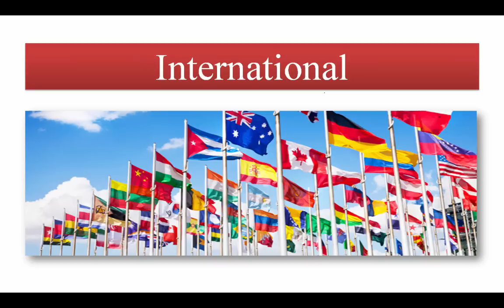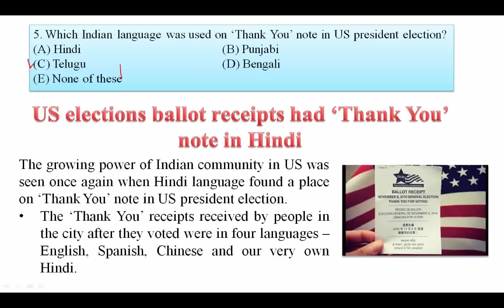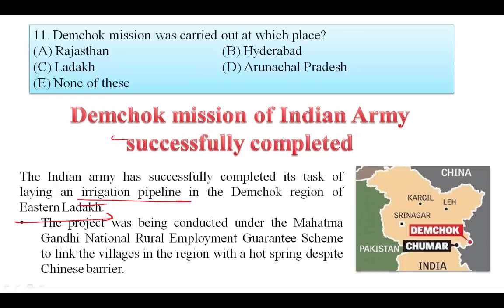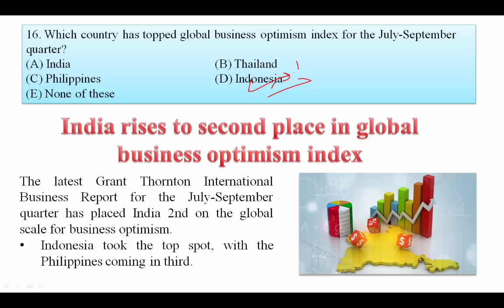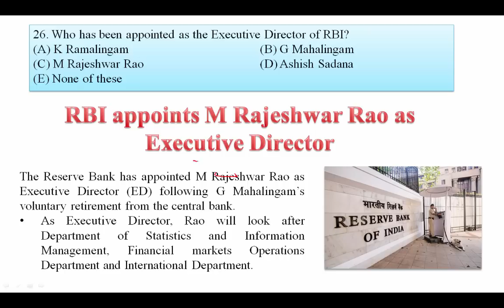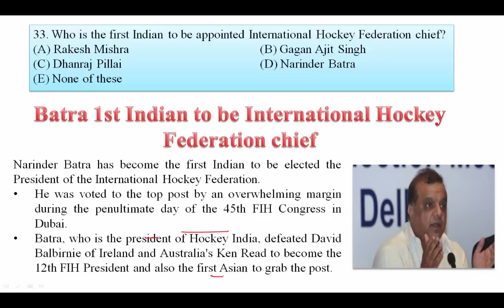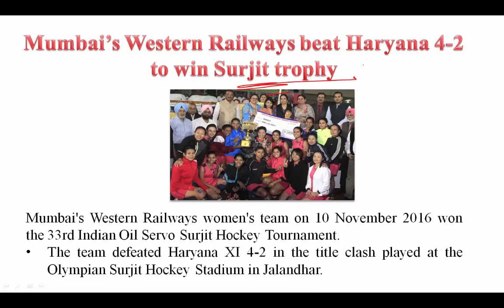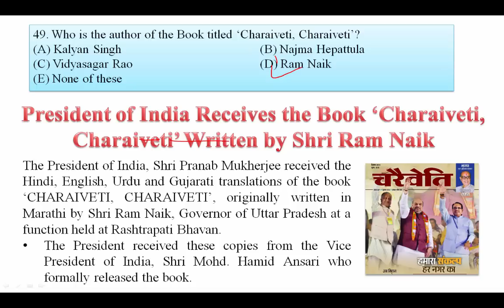Current Affairs 2016 November 2nd Week in English for IBPS PO Clerk, RRB Officer Office Assistant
Current Affairs 2016 November 2nd Week in English for IBPS PO Clerk, SSC, banking, SBI clerk, IAS and all other competitive exams. This will definitely help you to attempt more and more current affairs questions in upcoming exams like SBI Clerk and many more. So watch current affairs 2016 November in English 2nd week video carefully.

Apart from above, WiFiStudy team also post daily/weekly quiz & capsules for current affairs, GK, English, Aptitude, Reasoning, Computer, Banking & Marketing along with topic wise tests & concepts so that you can easily prepare any topic here. The most important thing is that there is no charge for these stuff, it’s totally free of cost except some study packages (online test series / mock tests) which having many additional features. Current Affairs 2016 October 1st Week in Hindi for IBPS PO Clerk RRB officer & office assistant.